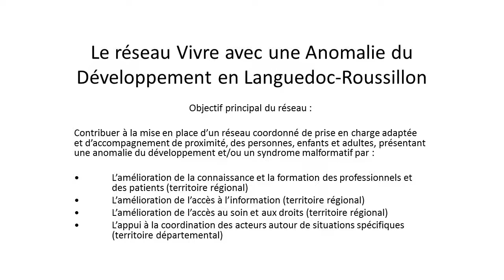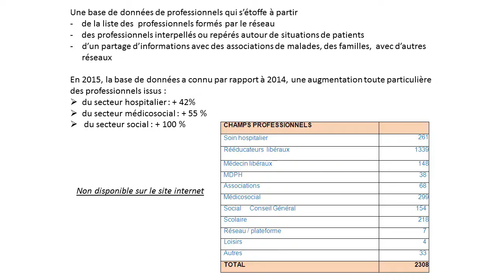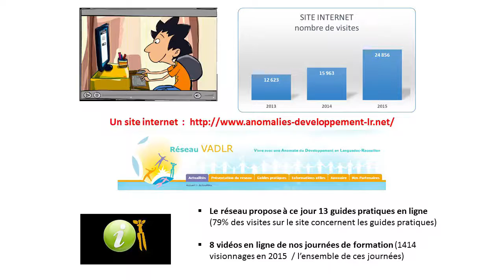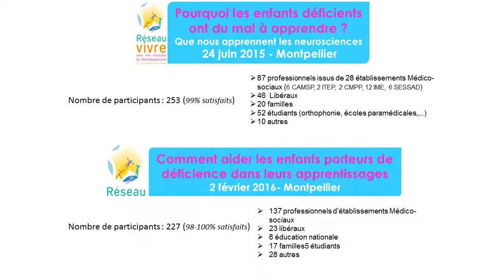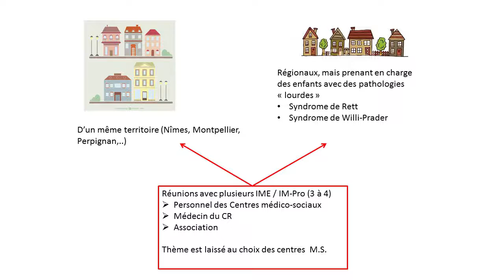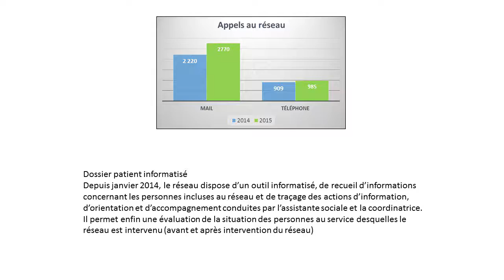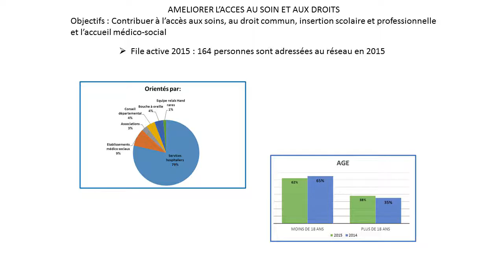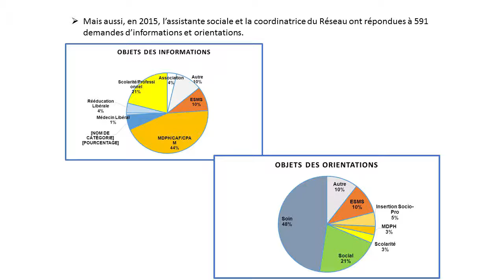Deux expériences régionales : VADLR et PRIOR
3ème jeudi de génétique: Prise en charge médico-sociale des maladies génétiques
Deux expériences régionales : VMRLR et PRIOR
Pr Pierre Sarda
Pr Dominique Bonneau
Mai 2016, Paris